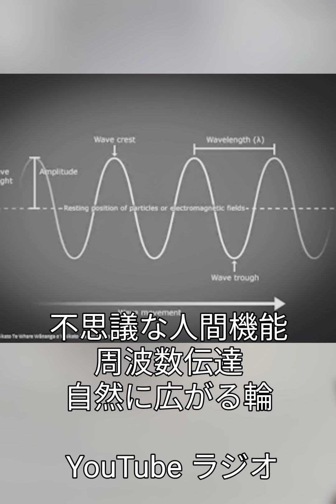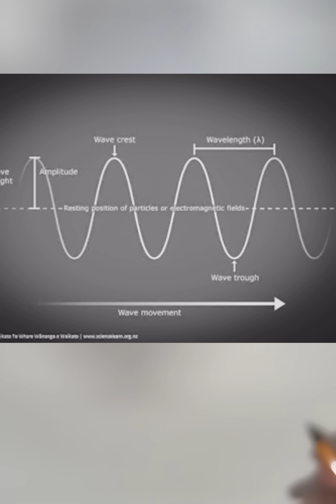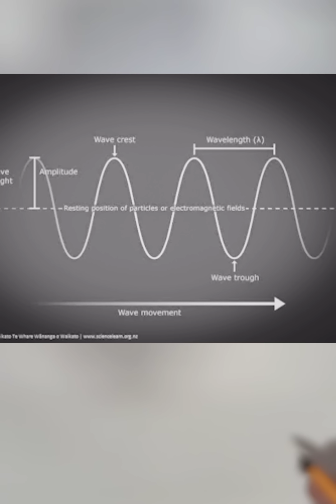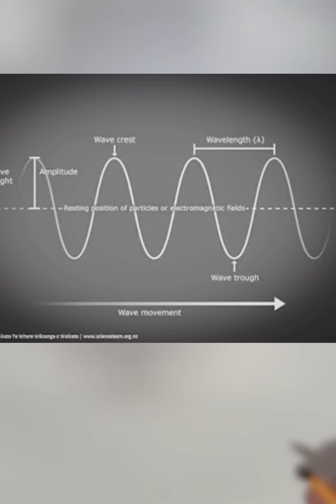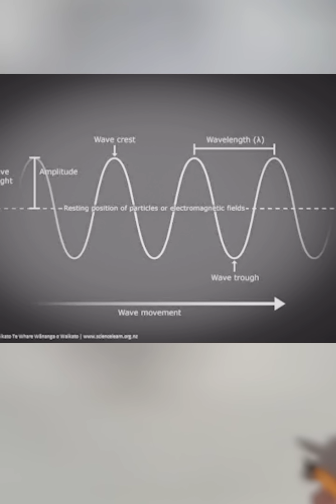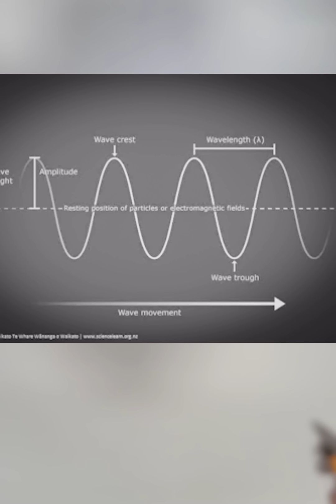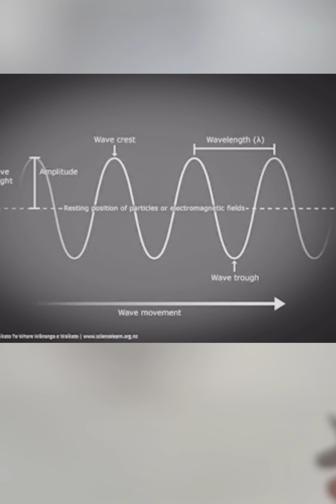不思議な人間 機能 周波数伝達 自然に広がる輪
世の中には不思議なことがあるものだ。
量子のもつれもその不思議な謎の一つだ。
全く繋がっていない二つの関係が瞬時にして同時に反応する。
今の人間の科学ではこのことを説明することはできない。